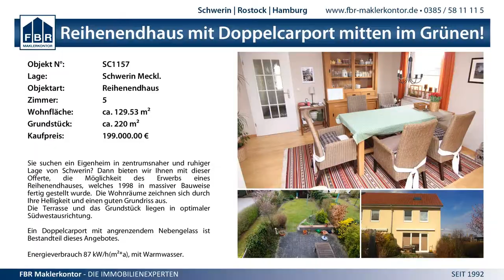1:1 SG Einheit Crivitz vs. Neumühler SV - 2712.2014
1. Herren Cup - 1:1 SG Einheit Crivitz vs. Neumühler SV - 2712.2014